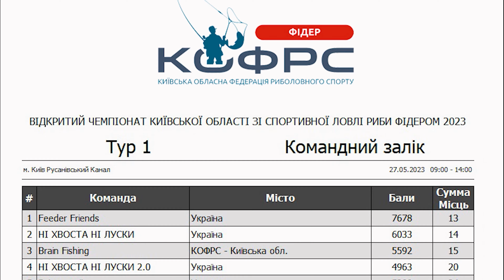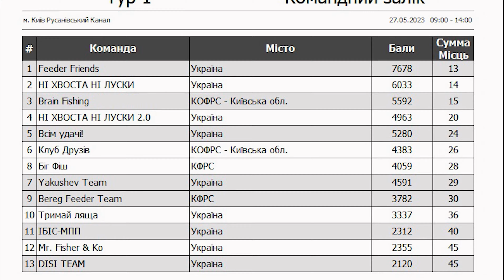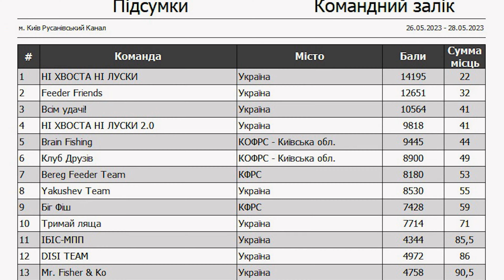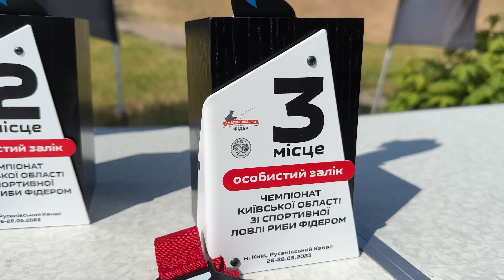⚠️ РЫБАЛКА на СОРЕВНОВАНИЯХ❗️ Победа команды НХНЧ❗️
Рыболовный привет!
Наша маленькая победа как первый шаг к подготовке к всеукраинским стартам! Как и почему нам это удалось❓Что стоит знать о соревнованиях и стоит ли в них участвовать❓👉 вся информация в этом видео, поэтому смотрите внимательно!

А также, принимайте участие в конкурсах, критикуйте, подсказывайте и будьте в курсе всех новостей рыболовного мира 🙂

Обязательно расскажите мне в комментариях, что понравилось в видео, а что нет и каких видео ждете в будущем!

❗️ТОП СЮЖЕТЫ❗️
⏩ КАК❓правильно сварить ГОРОХ на КРУПНОГО ЛЕЩА 👉 Рецепт от Чемпиона мира 🏆СТРАШНО уловистый горох 💥

⏩ КАК❓сделать клипсу для червя 👉 способ от Чемпиона мира 🏆 СТРАШНО уловистый монтаж 💥КРУПНЫЕ ЛЕЩИ⚠️

⏩ РЫБАЛКА МЕЧТЫ 🚀 Клев без остановки 🤯 Секретная оснастка на пассивного леща 🔺Фидер на Днепре!

🧭 НАВИГАЦИЯ
00:00​ - начало
00:50 - тренировки
02:00 - чумовой клев
03:40 - итоги первого дня
04:12 - Дмитрий Борсук - опасен :)
05:23 - взвешивание
06:45 - итог второй тренировки
07:50 - мешаем корм
08:15 - секретный состав
10:40 - первый тур
11:20 - верховодка
13:12 - первый день
15:30 - рыбалка второго дня
16:20 - улов
16:50 - почему зарыбляем
17:20 - награждение
20:20 - про марафоны
21:10 - Ваня!
25:40 - вступай в клуб НХНЧ
26:30 - червячки от НХНЧ
28:30 - новый шаг

В этом видео  КОНКУРС:
🔺 напишите комментарий с вариантом подбадривающего лозунга команды!
🔺победитель получат: набор животных компонентов от НХНЧ/эксклюзивный клей от НХНЧ/магичесский грунт!
🔺 узнаем победителя 👉 в будущую суботу в сообществе 🙂
🔺 отправка подарков - только по территории Украины